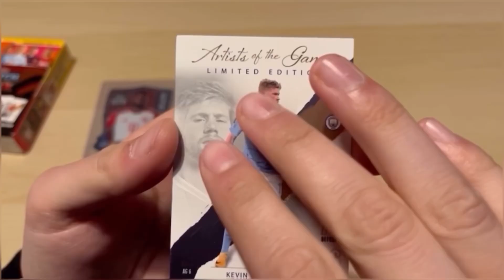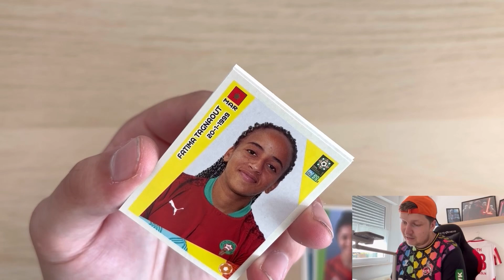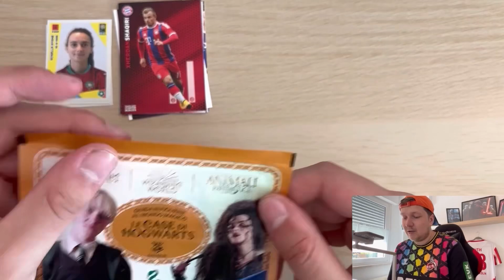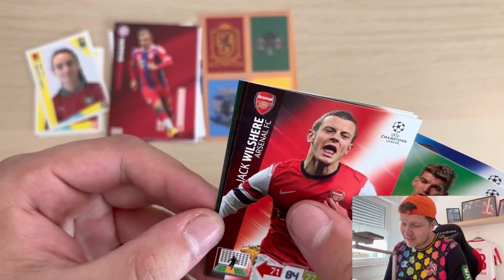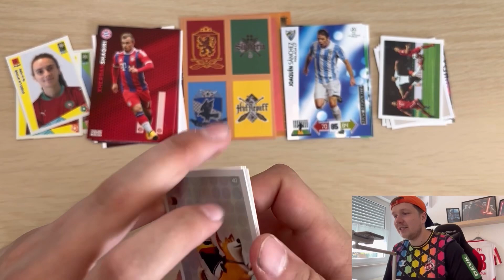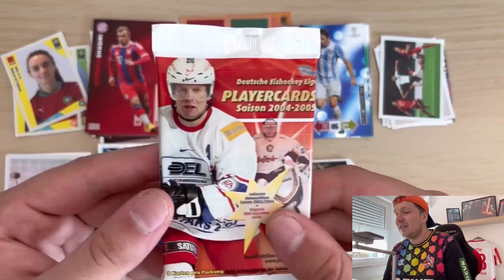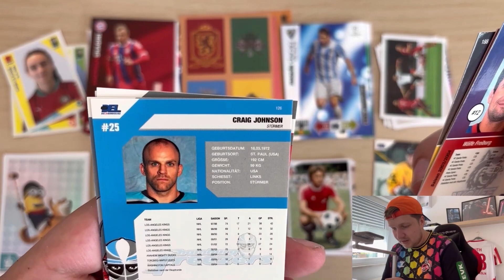10 VERSCHIEDENE BOOSTER OPENING